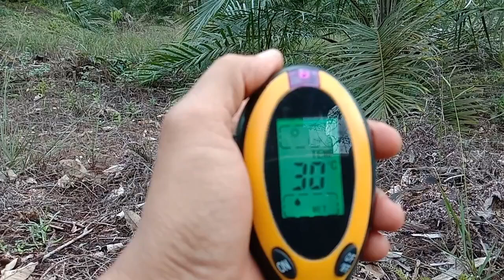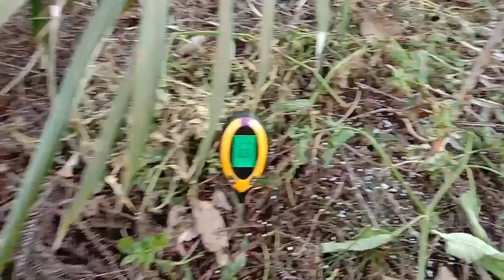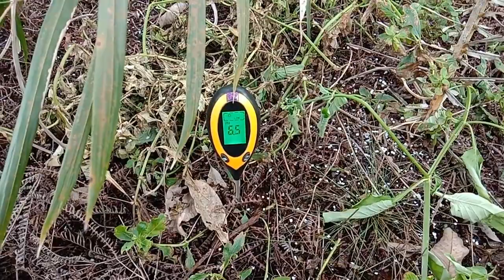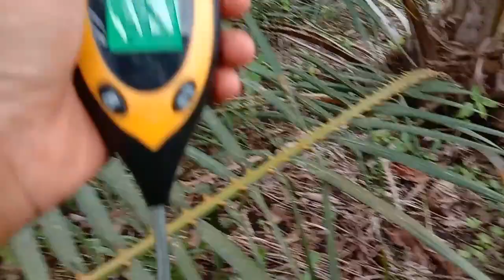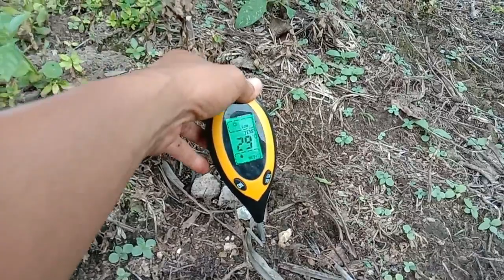Cara ukur pH Tanah Untuk Memilih Pupuk Sawit Terbaik | Elaeis Guineensis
Cara ukur pH tanah untuk menentukan pupuk sawit yang bagus. pH adalah satuan keasaman atau kebasaan suatu benda. Kelapa sawit yang baru tanam atau sawit umur 1 tahun tanam atau sejak tanam membutuhkan lahan dengan kondisi pH terbaik. Umumnya pokok sawit dapat hidup pada kondisi pH antara 4 sampai dengan 7. Akan tetapi pohon sawit dapat tumbuh dengan sangat baik pada kondisi pH lahan antara 5 sampai 5,5.

Pentingnya mengukur pH tanah bagi petani sawit agar kedepannya pemupukan kelapa sawit dapat dilakukan dengan jenis pupuk terbaik yang menyesuaikan dengan pH tanah.

Bagus atau tidaknya pupuk sawit npk bukan bergantung kepada harga pupuk sawit tersebut. Akan tetapi menyesuaikan kepada kondisi tanah apakah asam atau basa.

Umumnya pupuk sawit di lahan gambut menggunakan jenis pupuk NPK, ZA, TSP, dan Kieserit. Padahal sebaiknya petani menggunakan pupuk Urea, Rock Phospate, KCL, dan Dolomit serta disusul pupuk skunder dan mikro lainnya dapat memproduksi buah besar dan bagus.